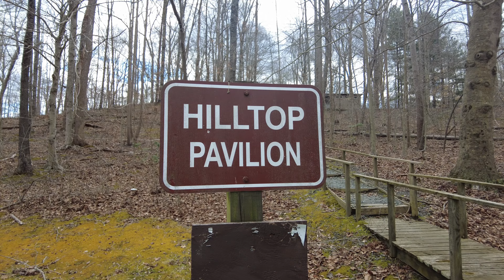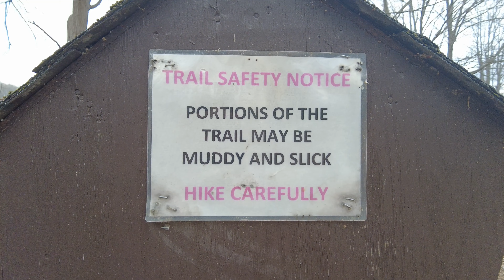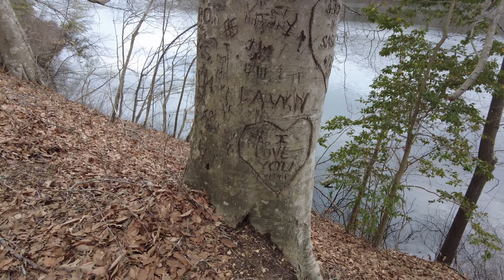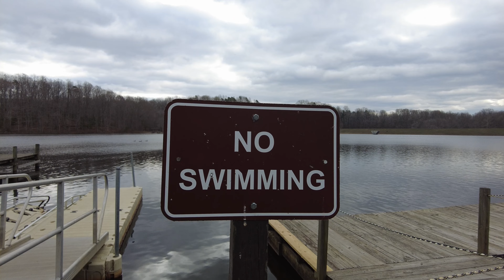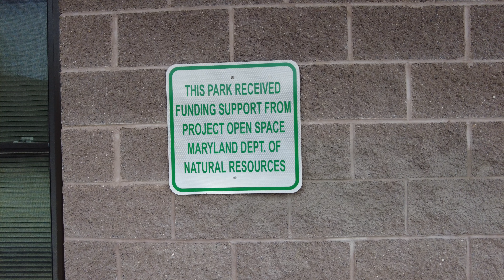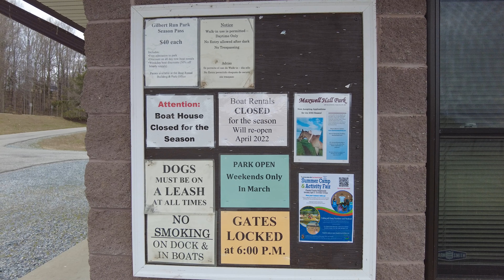4k Gilbert Run Trails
Part of the trail at Gilbert Run Park closets to parking lots. 2nd video to come of other half